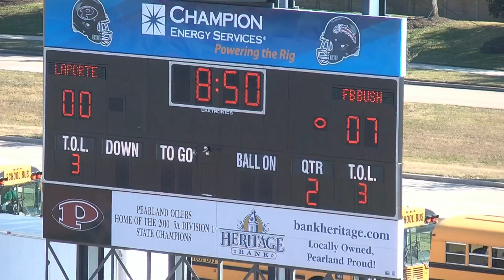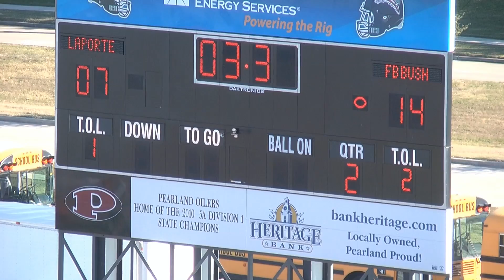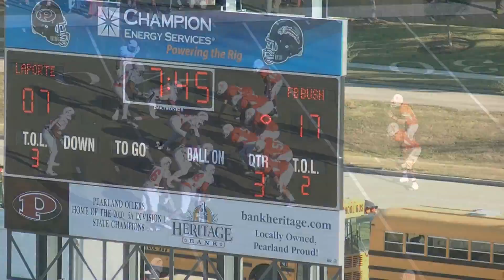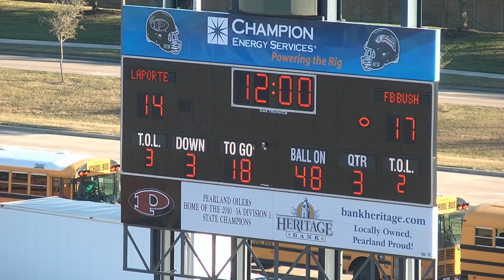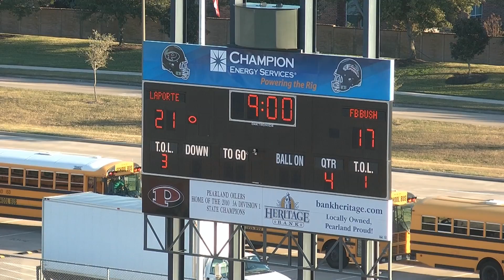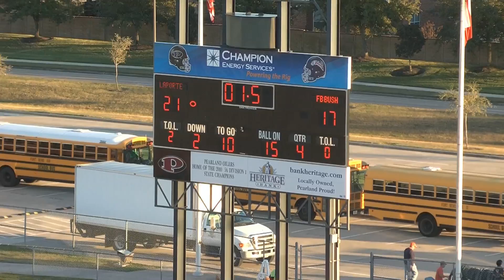2012 - La Porte Bulldog Second Round Victory Over Fort Bend Bush Broncos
2012 - La Porte Bulldog Second Round Victory Over Fort Bend Bush Broncos
Final Score - 21-17 La Porte Bulldog Victory
Second Round Texas High School  Football